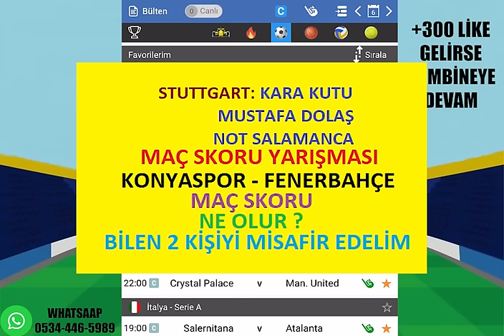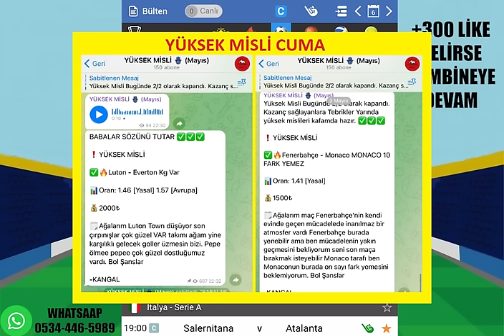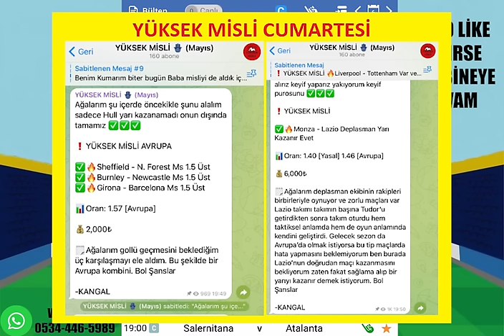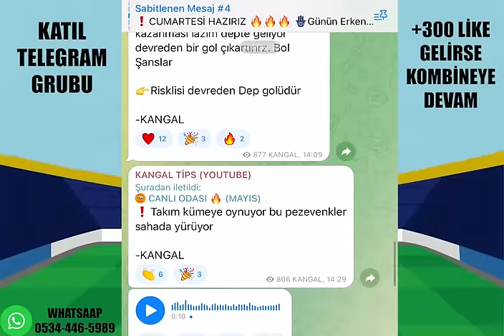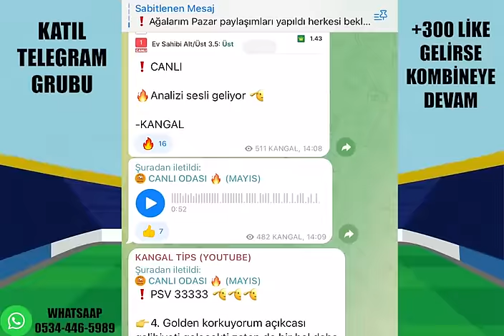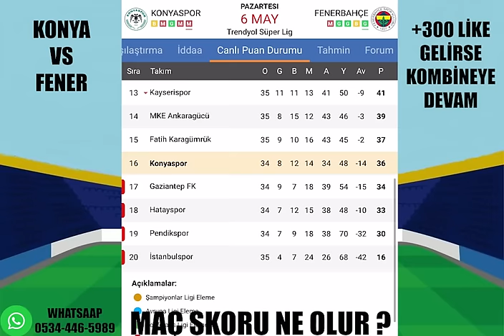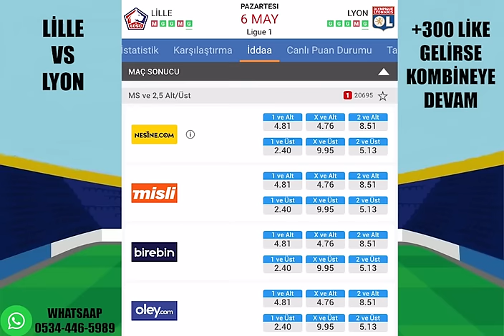YANIYOM BİR SİVASLI UĞRUNA ! 6 MAYIS 2024 PAZARTESİ İDDAA TAHMİNLERİ